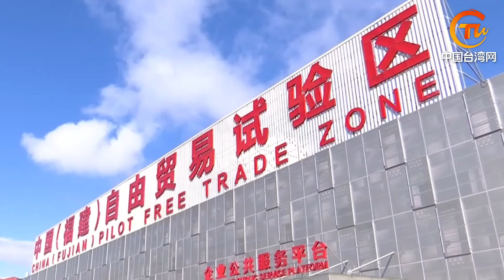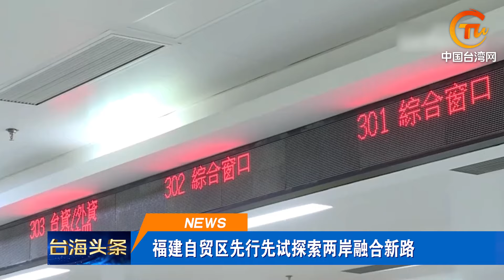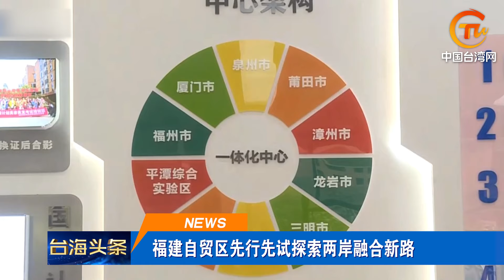美軍距台島200公裡處建港口，菲律賓嗨了？蔡賴炒作台最大海巡艦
福建自貿區先行先試探索兩岸融合新路；民進黨以「介選」為由擋不在籍投票，中國國民黨轟荒謬；本網發表兩岸快評：開放不在籍投票是幫大陸「介選」？民進黨「抗中」心魔又發作了；美軍計劃緊貼巴士海峽建港口，距台灣本島不到200公裡；蔡英文賴清德一同出席新船交付儀式，炒作「最大海巡艦」。